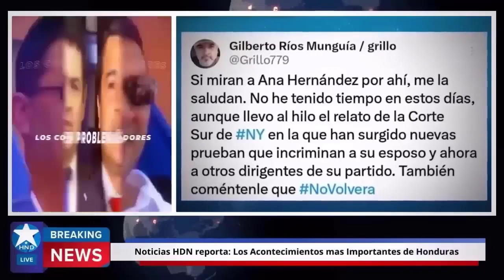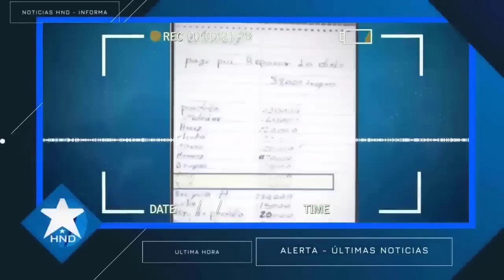Noticias Honduras 7 de agosto 2023, Ultimas Noticias Honduras 7 de agosto 2023, HONDURAS HOY